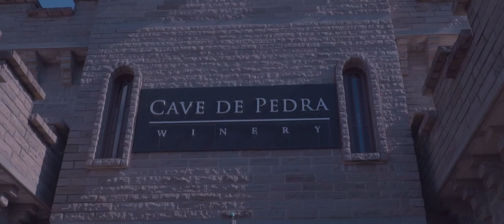Cinebook 15Th Juliana - Bento G